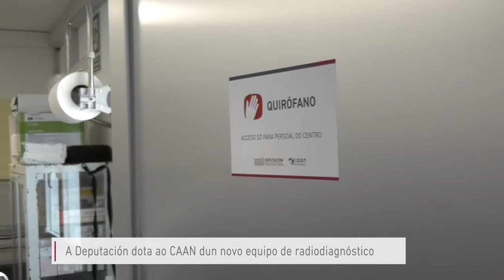A Deputación dota ao CAAN dun novo equipo de radiodiagnóstico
O Centro de Acollida e Protección de Animais (CAAN) da Deputación de Pontevedra dispón xa dun novo equipo de radiodiagnóstico veterinario moderno e sostible dotado pola Deputación.